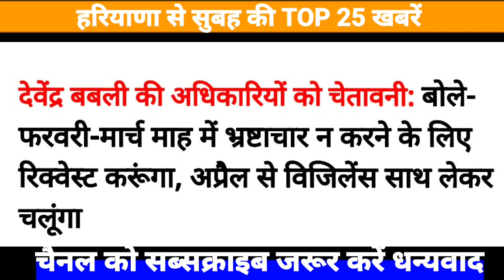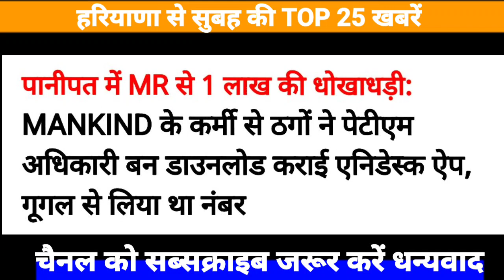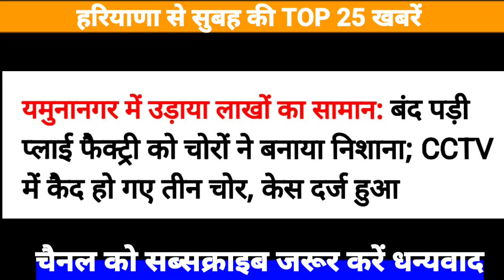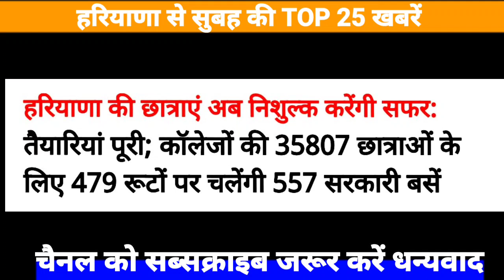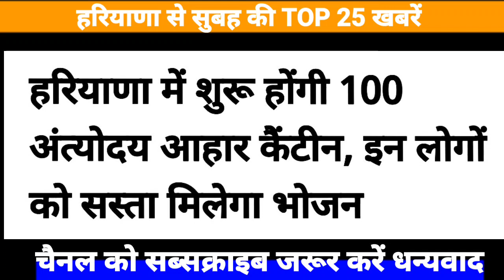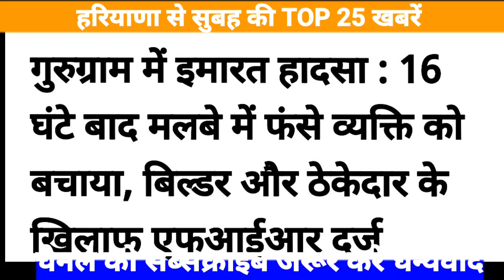हरियाणा से सुबह की TOP 25 superfast खबरें, देखिये आपका जिला, 12 febuary Latest haryana news